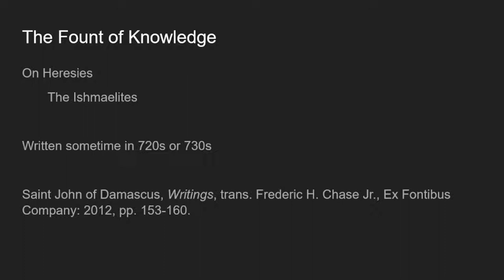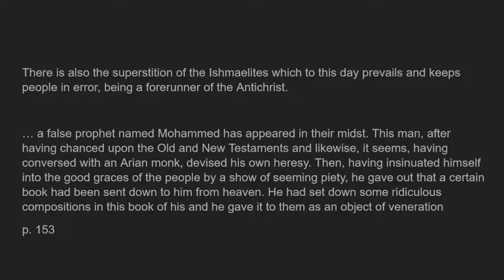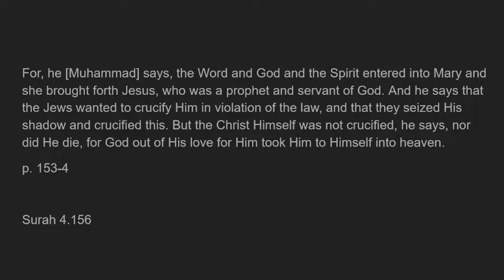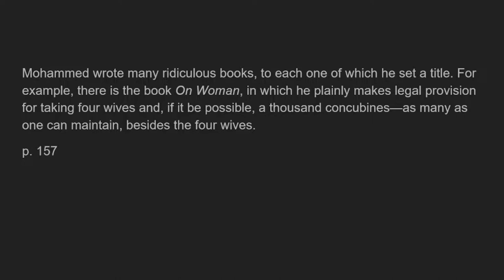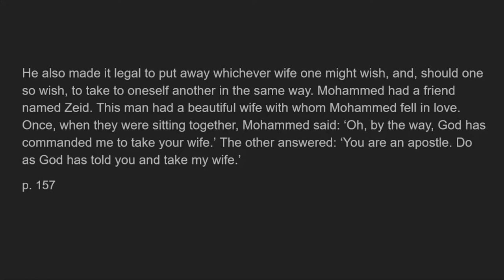Saint John of Damascus (675-749) Responds to Islam